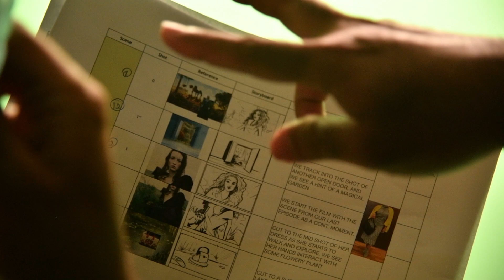The behind-the-scenes of the REDTAG Winter 2021 Celebrity Campaign with MYRIAM FARES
Take an extra look behind the scenes of our new celebrity film starring MYRIAM FARES